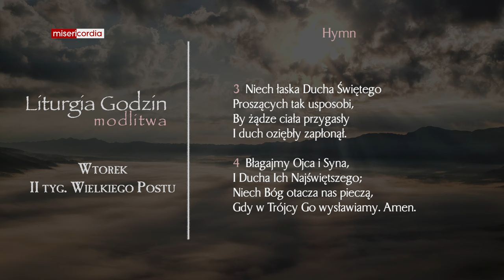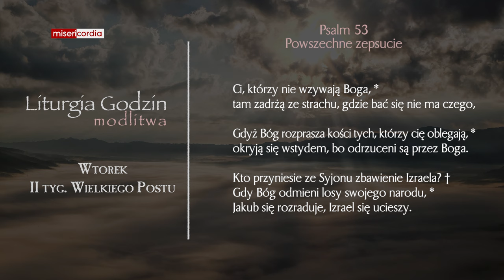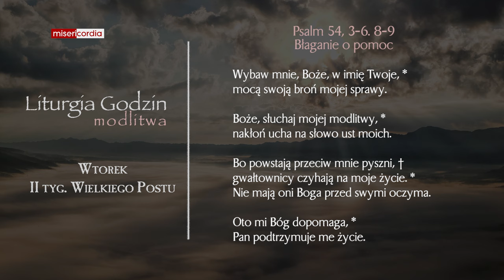Liturgia Godzin | Modlitwa Południowa | Wtorek, II tyg. Wielkiego Postu